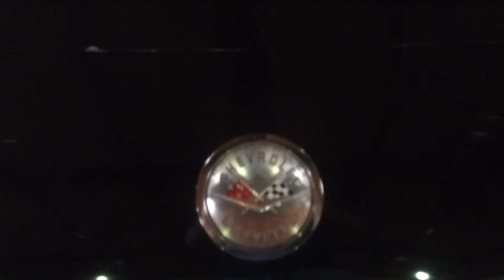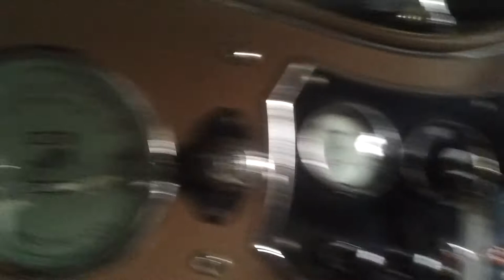Museu Carros Agromen